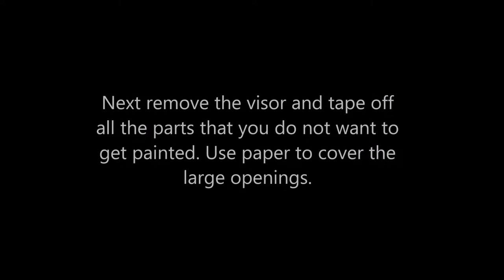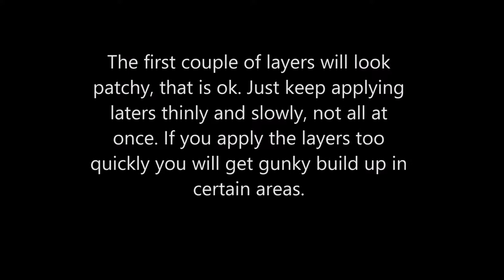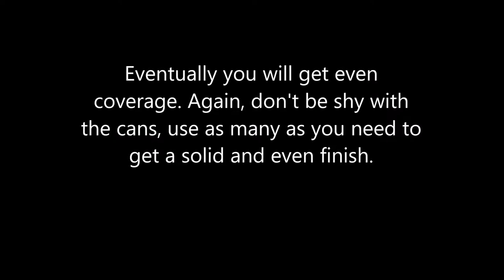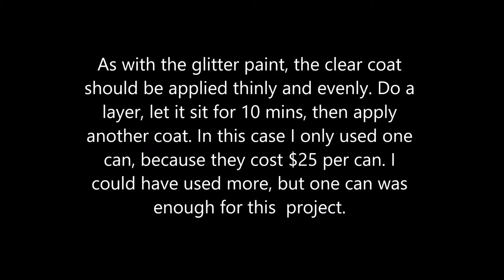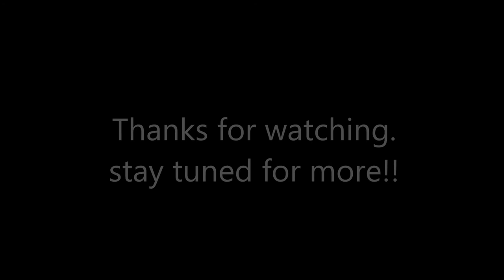How to paint a helmet with glitter spray paint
In this vid I show how to paint your motorcycle helmet with  Rust-o-lium glitter spray paint.